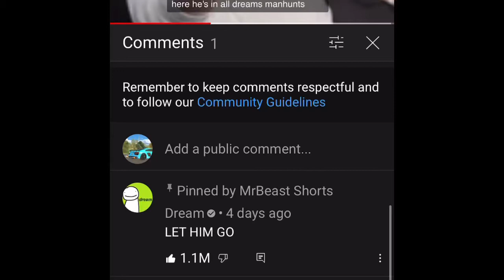Should I comment on his comment? (Read the description before commenting)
Lol I won’t obviously,but I might if you guys tell me to do it